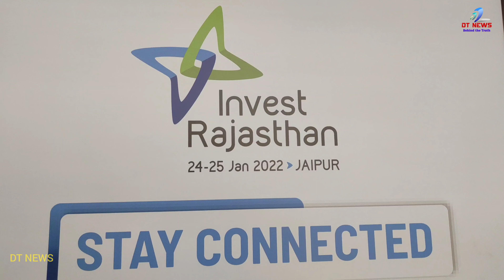Rajasthan Govt Investment RoadShow at Chennai clocks 36k#crore investment commitments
DT NEWS#Rajasthan#Govt#Investment

 Editors Synopsis

 1. 6 no of MoUs and 5 LoIs signed

2. Total investment of Rs 36,820 crore committed

3. Sectors to gain investments

4. Big names interested Tata Power, HPCL Mittal energy Limited, AGP –CGD (City Gas Distribution)

 CHENNAI:

 Rajasthan Government's investor connect program at Chennai concluded on Monday with signing of MoU and LoIs of over Rs 36 thousand crore. The investment commitments have been received in sectors of Solar Power Generation, Textile Park, Pharma, Steel, Electric Vehicle, Tourism, Gas Sector. Rajasthan is likely to attract more investment proposals as many investors to attend the state government event expressed their sincere intentions of investing in the state. .

The investment roadshow at Chennai arrived in series of Rajasthan Government's nation wide investor outreach events being organised with support of CII. The extensive investor conmect programs are being held in prelude of Rajasthan Government's mega investment summit Invest Rajasthan being held at Jaipur on 24-25 January 2022.

Invest Rajasthan is drawing international attention towards the rising investors potential of the state. Ushering new investments across various sectors, the event is going to be a milestone towards achieving vision of our honourable Chief Minister Shri Ashok Gehlot to develop the state as an industrial hub of India," said Smt Shakuntala Rawat, Industry and Commerce Minister of Rajasthan.

A delegation of state Government led by Industry and Commerce Minister Smt Shakuntala Rawat and Food and Civil Supplies, Consumer Affairs Minister Shri Pratap Singh Khachariyawas held discussions with investors at  the Chennai roadshow and assured them on the immense growth opportunities in Rajasthan

"Rajasthan is stepping in a new era of industrial development. Over the past few years the state government has created investment friendly policy and infrastructure framework that has added to ease of doing business. The investor response being received at the road shows reflects  confidence of investors in policies of Chief Minister Shri Ashok Gehlot,", said Shri. Pratap Singh Khachariyawas.

Rajasthan Government has previously held successful roadshows in Delhi, Ahmedabad, Mumbai, Bengaluru, Kolkata and Hyderabad. The Chennai roadshow also drew support from the Rajasthani diaspora residing in Tamil Nadu. A day prior to the roadshow, members of local Rajasthani community held a splendid welcome for the state government Delegation.

Additional Chief Secretary, PHED, Rajasthan Government Shri Sudhansh Pant, Commissioner Rajasthan Foundation, Rajasthan Government, Shri Dhiraj Srivastava, additional commissioner DMIC, Rajasthan Government, Dr Arun Garg along with other senior officers were part of the delight to facilitate the investor- Rajasthan government meetings. Managing Director of Manu Yantralay Pvt Ltd Shri Abhinav Banthia shared his pleasant experience of investing in Rajasthan while the welcome and closing remarks at the roadshow were conveyed by Shri. Eisenhower Swaminathan.

The Invest Rajasthan is being held at Jaipur, Rajasthan on 24-25 January 2022. The state government has been on global outreach and has received MoUs and LoIs of over Rs 5 lakh. The state is showcasing its new face of Investment destination with new developing industrial venues such as Petrochemical and Petroleum investment Region, EV Zone, Fintech Park and others with traditional advantages of rich mineral resources, abundant land reserves and skilled manpower. The Rajasthan Investment Promotion Scheme 2019 offers lucrative incentives and relaxations for new investments and identifies several thrust areas for additional benefits. The option of customised packages offered under RIPS has been a major attraction for big investments.

Shri Ashok Gehlot, Chief Minister’s Message –

“Invest Rajasthan 2022 is the manifestation of our commitment to building enduring partnerships with private enterprise for development of the state and prosperity of our people. It is an important milestone towards delivering on the commitments made by us to investors. I invite you to experience and benefit from the bouquet of exciting opportunities Rajasthan has to offer, and to join us in building a promising future for all of us”